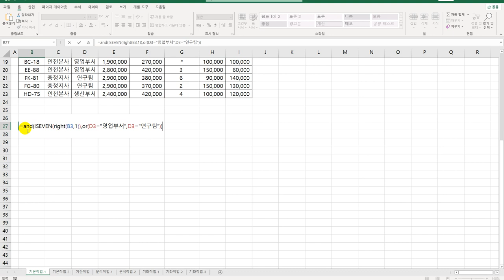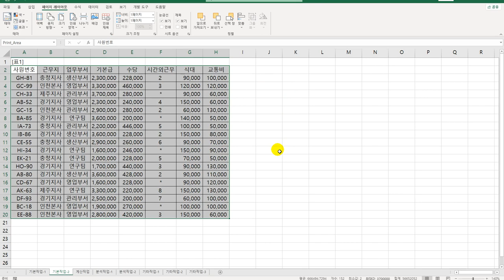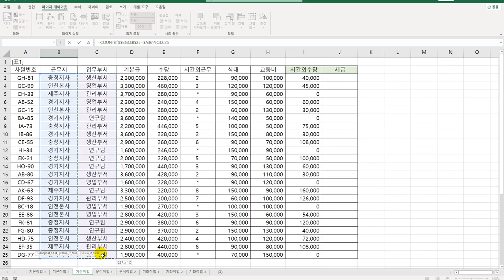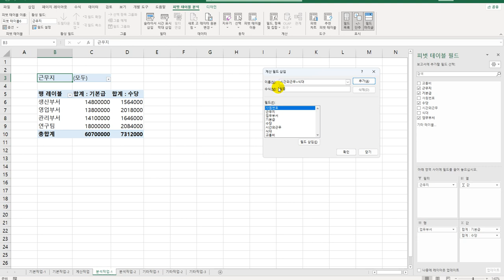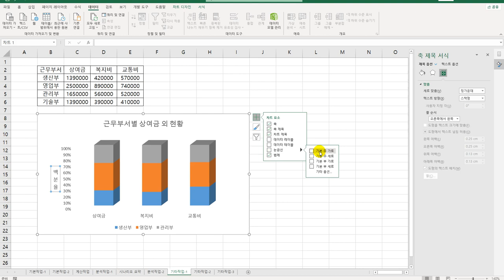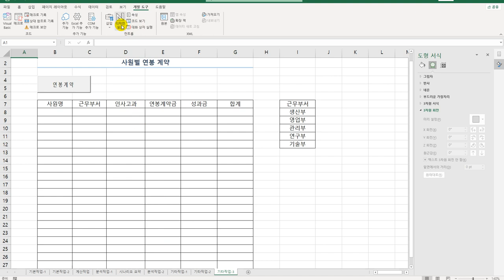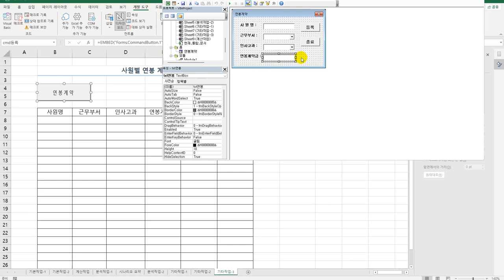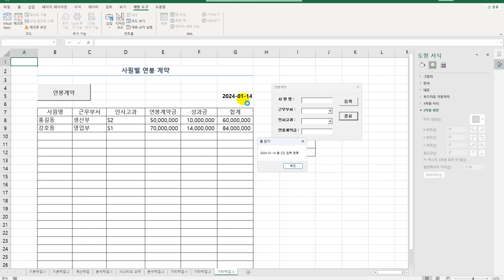[컴활1급실기] 엑셀_상시공략문제3회